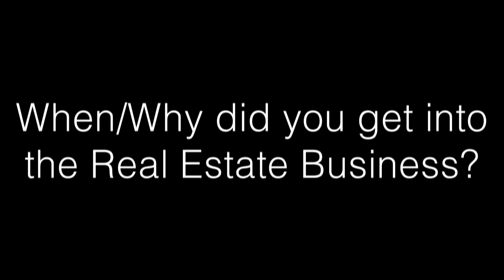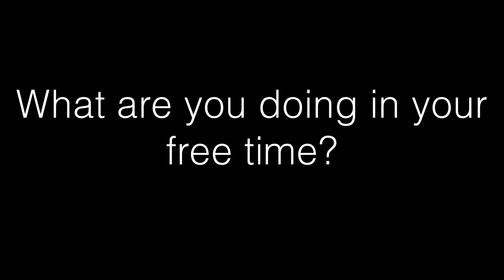Meet Sally McGuire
A long-time resident of Advance and Bermuda Run, Sally has decades of real estate expertise.